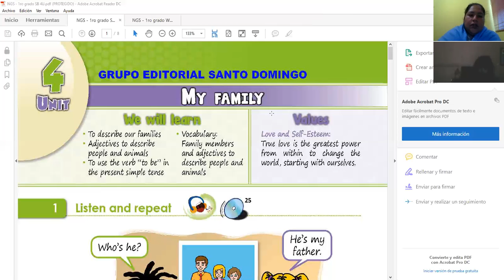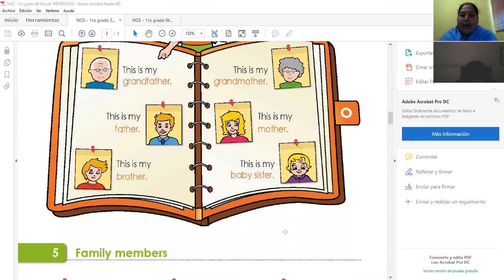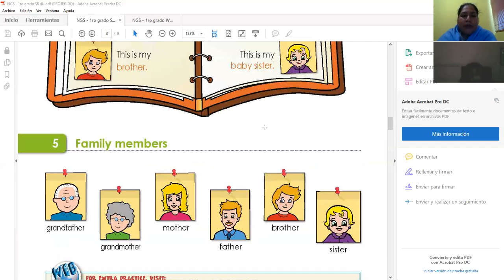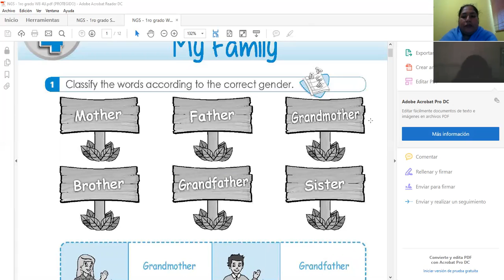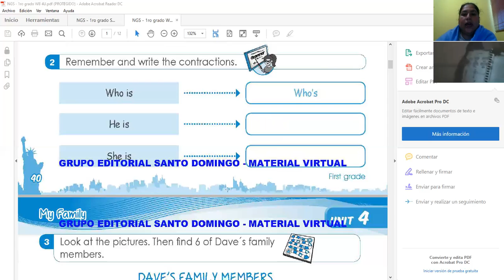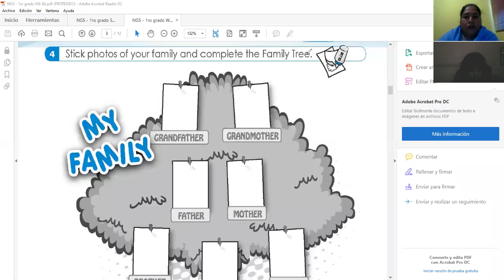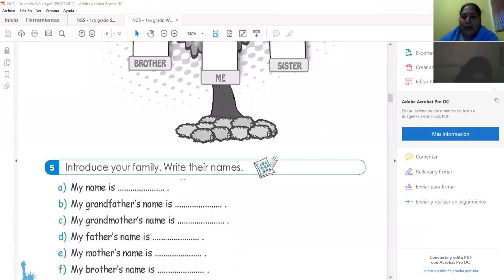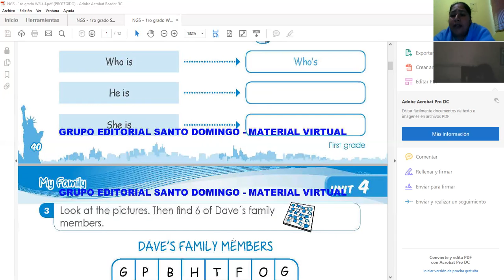My Family Inglés 1° Prim